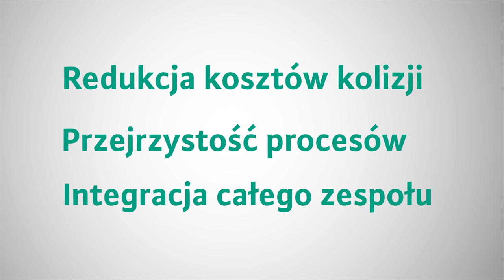Wilo BIM - wtyczka CLAB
Wtyczka Wilo Content LAB (Wilo-CLAB) umożliwia bezpośredni wybór produktów Wilo dla BIM z Centralnej Biblioteki Produktów (CPL). Wtyczka Wilo-CLAB jest instalowana bezpośrednio w programie Autodesk Revit, gdzie tworzy dodatkowy przycisk wyboru, a funkcjonalność, którą dostarcza jest zupełnie bezpłatna. Wilo-CLAB zaprojektowano zgodnie z “Uniform Object Library" dla produktów MEP.